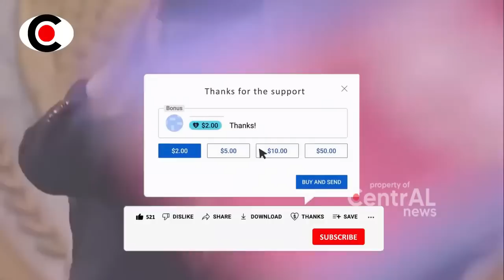KOREA UTARA SER4NG ISR4EL DENGAN SENJ4T4 NUKL1RNYA ATAS KOMAND0 KIM JONG UN ~ BERITA TERKINI